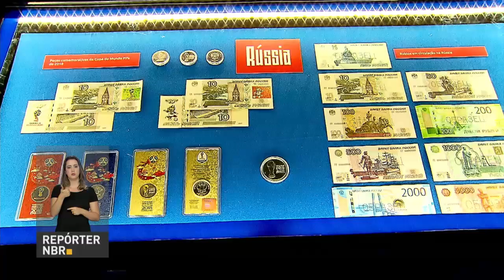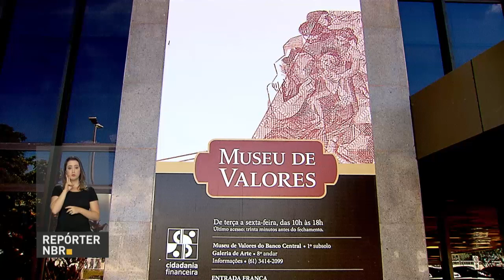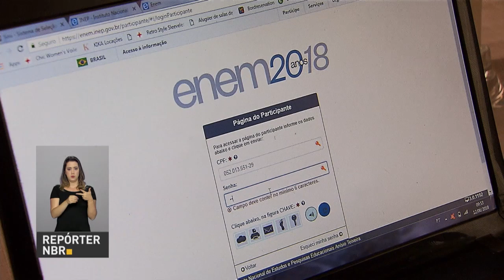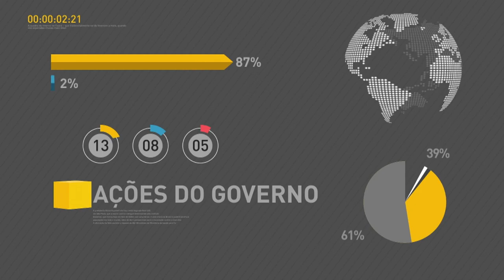BOLETIM REPÓRTER NBR 18h - 12 de junho de 2018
REPÓRTER NBR 18h - 12.06.18:  No dia Mundial contra o Trabalho Infantil, confira como o governo brasileiro vem combatendo a prática ao longo dos anos por meio da fiscalização e da inserção de jovens em programas de aprendizagem. E mais: E no clima da Copa do Mundo, o Banco Central inaugurou, em Brasília, a exposição Valores do Futebol.